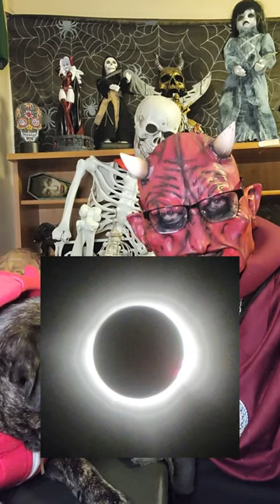Vlog - Solar Eclipse 2024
Way cooler than I expected. Yes I know lunar eclipse is Earths shadow covering moon.

Since a child I have loved the sci-fi and horror genres.

 I can remember staying up all night to watch them and at times being woke up with nightmares because of them.
I just love being scared. My favorite way to consume the movies was through the local horror hosts.

 Many years later the horror community has grown larger and there are more ways to connect then ever. I built this site to share with others in the horror community and wanted to present it in the way of a horror host.
What you will see is the good, bad and really bad of TV and movies.
I like them all.

What you won't see anymore is a long dissection. Leave that for the podcasts. I care about one thing. DID I ENJOY WATCHING IT. In time as I improve.

You grow to enjoy my little horror world. I want your comments as well. All are welcome in my section of Hell!